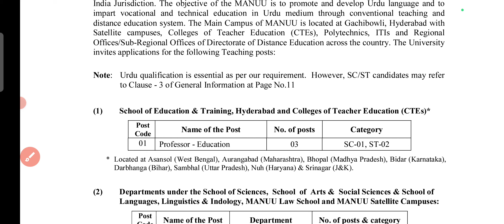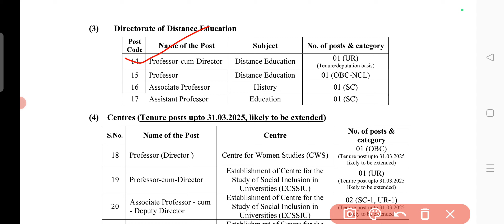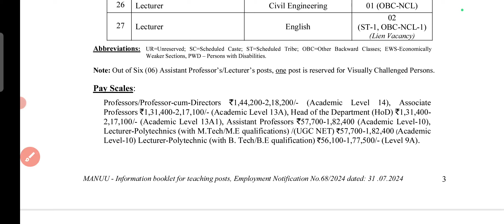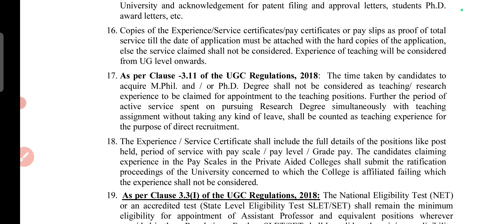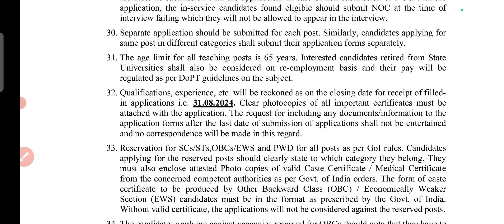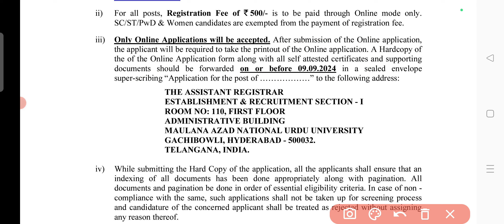Molana Azad national Urdu university teaching jobs| assistant professor vacancy 2024